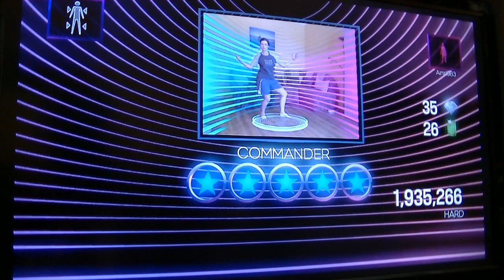Dance Central 2 - Commander (Hard) with Kichi from Ninja Crew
Dance Central 2 - Commander with Kichi (from Ninja Crew)